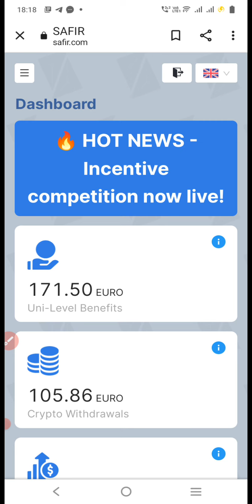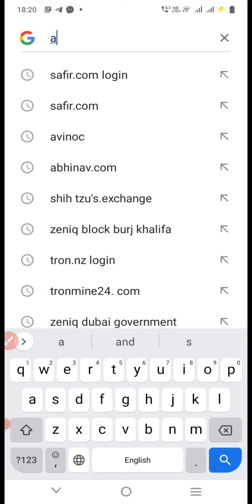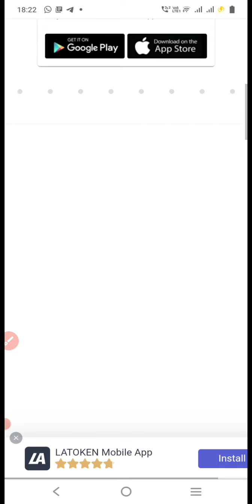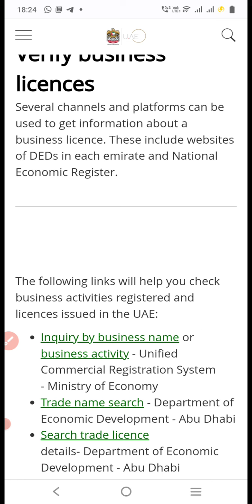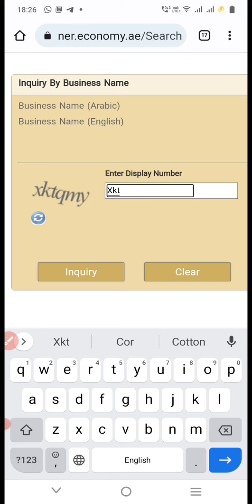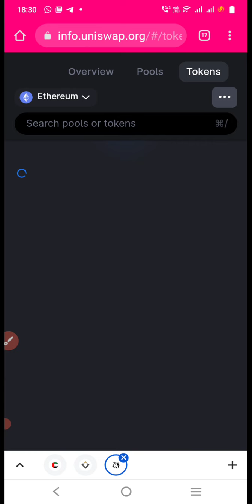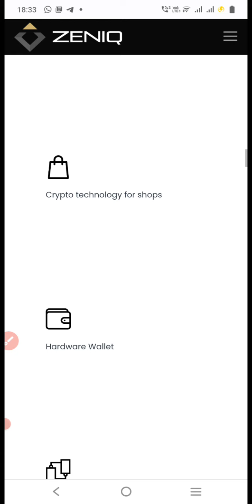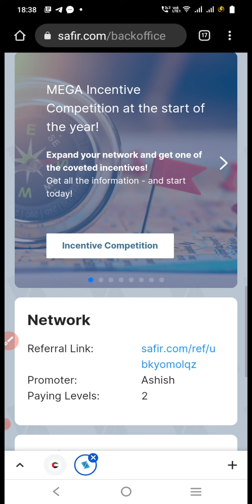ZENIQ HOW TO CHECK ZENIQ IS REGISTER IT COMPANY OR NOT SOFTWARE SOLUTIONS PROVIDER IN DUBAI TELUGU